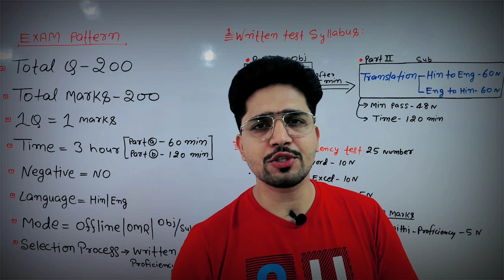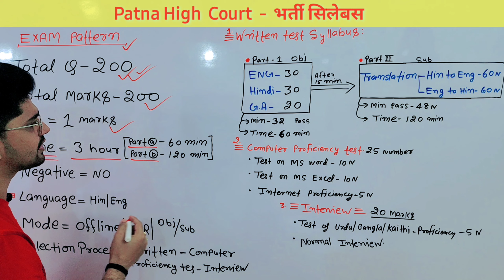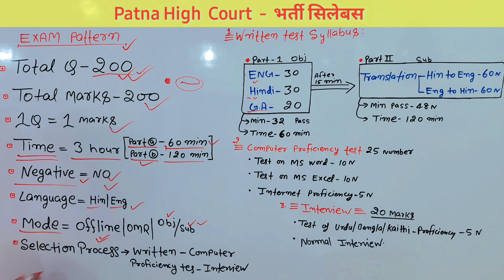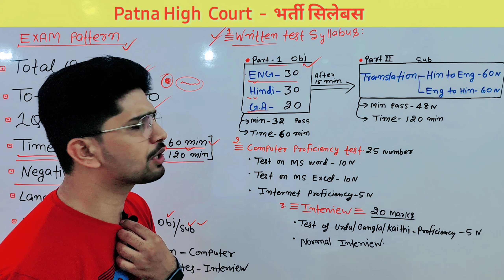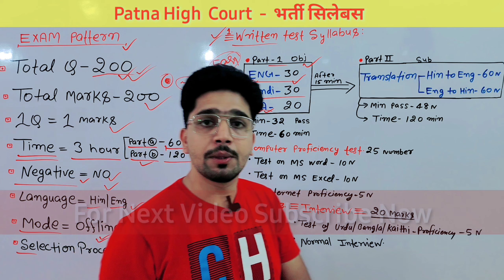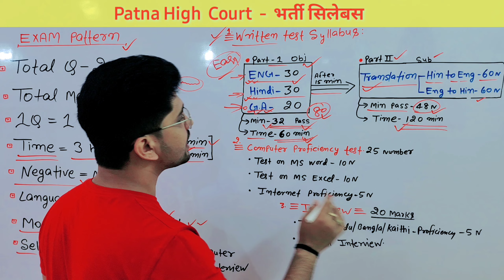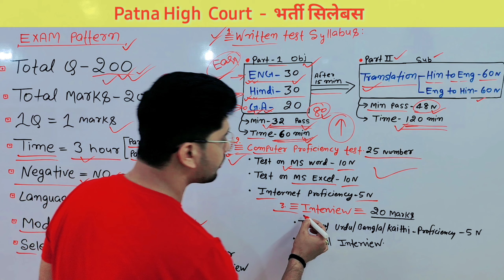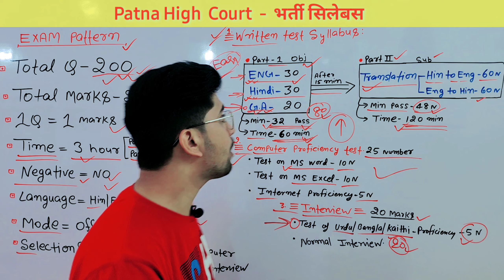Patna High Court Vacancy New Syllabus | तैयारी कैसे शुरू करें ? 100% High Score in Court Exam | ASO